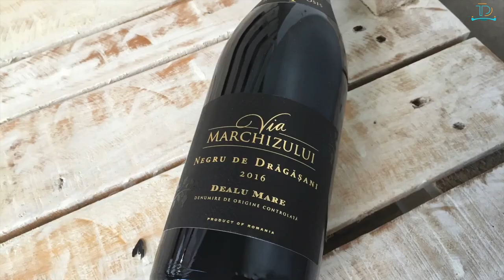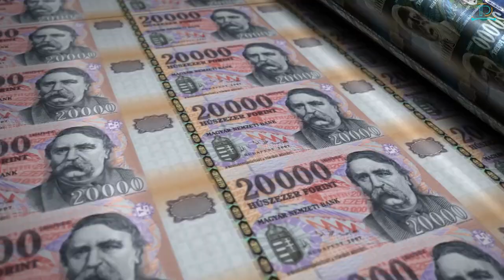A Retirement Dream Come True 10 Eastern European Gems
This detailed guide explores a variety of destinations across Eastern Europe, each offering unique benefits for retirees, from the majestic mountain landscapes of Slovenia to the historic charm of Kraków, Poland, and the coastal beauty of Croatia’s Adriatic Sea. The video delves into the cost of living, healthcare facilities, climate, and cultural experiences available in each location, providing a comprehensive overview that highlights the appeal of retiring in Eastern Europe.
Through interviews with expats who have made the leap, viewers gain insights into the ease of settling in, navigating residency requirements, and integrating into local communities. Tips on how to maximize your retirement pension, access quality health services, and engage with rich cultural traditions and modern conveniences make this video an invaluable resource. Whether you’re drawn to quiet countryside retreats or vibrant cityscapes, "Top 10 Eastern Europe Retirement Destinations" offers a wealth of information to help you find the perfect spot for a fulfilling and cost-effective retirement.